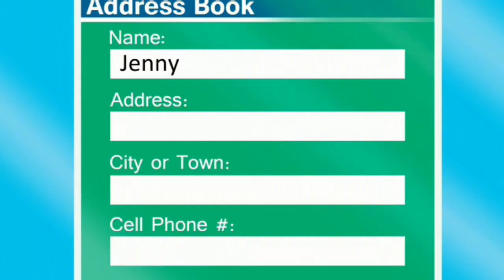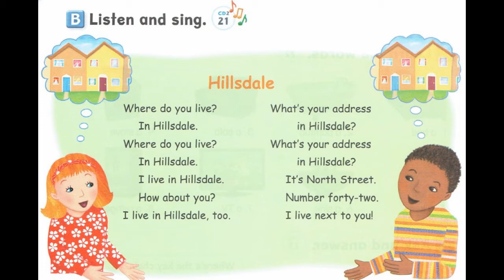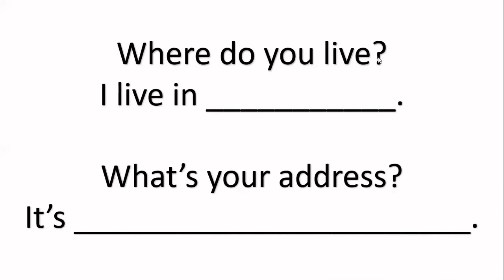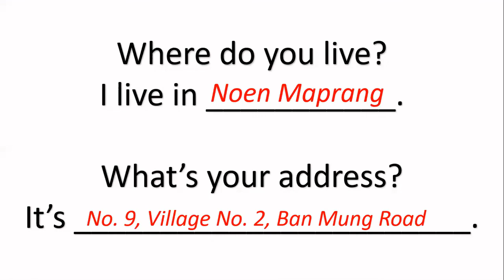Unit 6 My House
Let's Go 2 - 4th Edition